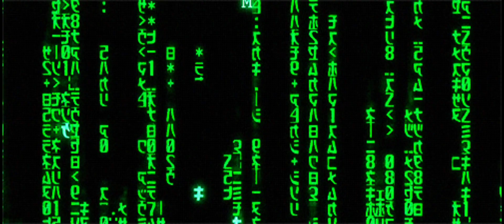THE MATRIX GiF BEAT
Put together this compilation of Matrix GiFs with some rad beats, enjoy !

CREDITS :
Directors: Lana Wachowski, Lilly Wachowski
Screenplay: Lana Wachowski, Lilly Wachowski
Sequel: The Matrix Reloaded
Distributed by: Warner Bros., Roadshow Entertainment